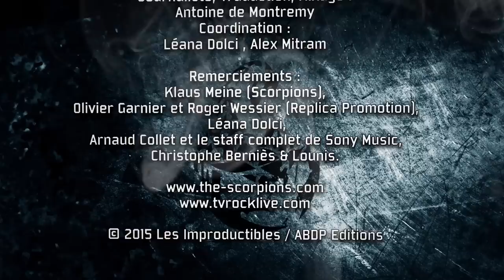Scorpions - Interview Klaus Meine - Paris 2015 - TV Rock Live - Traduction en Français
Scorpions - Interview Klaus Meine
2015 - Paris, France [HD] Traduction en Français

0:21 - AMBASSADORS OF MUSIC – AMBASSADEURS DE LA MUSIQUE
1:28 - MUSICAL INDUSTRY – L’INDUSTRIE MUSICALE
2:33 - FOREVER AND A DAY
3:39  - 50TH ANNIVERSARY – 50E ANNIVERSAIRE
4:28  - WORKING WITH SWEDISH PRODUCERS – TRAVAILLER AVEC DES PRODUCTEURS SUEDOIS
5:55  - JAMES KOTTAK’S ISSUES – LES PROBLEMES DE JAMES KOTTAK
6:56  - WRITING AN AUTOBIOGRAPHY – ECRIRE SON AUTOBIOGRAPHIE
7:43 - WORKING WITH YOUR IDOLS – TRAVAILLER AVEC SES IDOLES

Klaus Meine (Scorpions)
Tourné à Paris, le 9 février 2015

Coproduction :
Les Improductibles / ABDP Editions
Réalisation :
Anton Iversen, Laurent Hart
Montage, Génériques, Etalonnage :
Laurent Hart
Journaliste, Traduction, Mixage :
Antoine de Montremy
Coordination :
Léana Dolci , Alex Mitram

Remerciements :
Klaus Meine (Scorpions), Olivier Garnier et Roger Wessier (Replica Promotion), Léana Dolci, Arnaud Collet et le Staff complet de Sony Music, Christophe Berniès & Lounis.